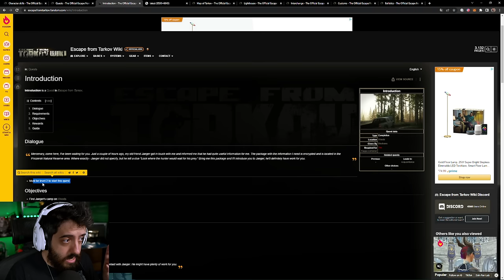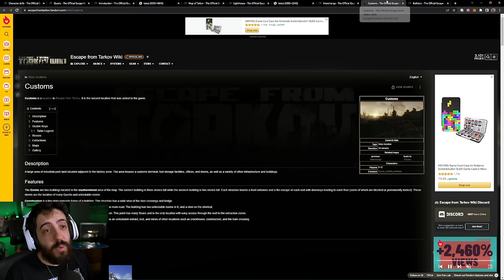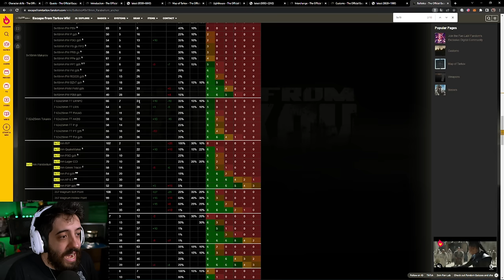TARKOV - MELHORES ARMAS e DICAS INICIANTES Lv 1 - Lv 15 MAPAS, MISSÕES E DICAS! GUIA 2022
NESSE VÍDEO DE TARKOV, VAMOS DE GAMEPLAY COM GUIA COMPLETO DE ARMAS, DICAS DE MAPAS E QUESTS ATÉ NV 15!
VEM APRENDER TARKOV COM O PATIFIN